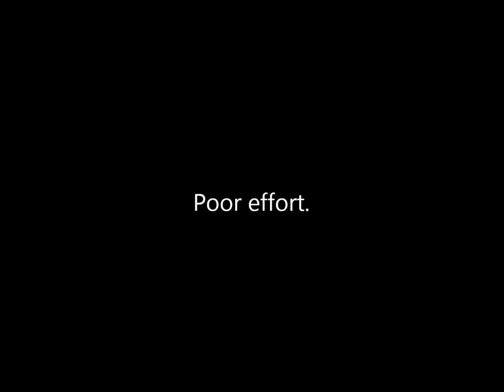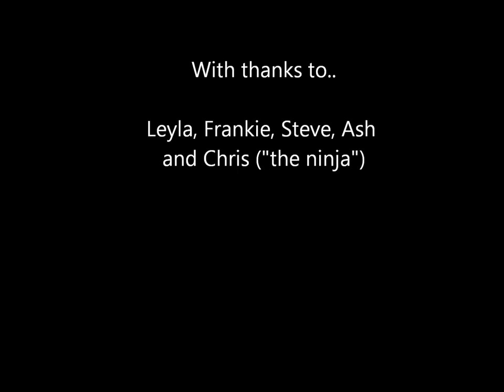Penguin Hen Party Fail